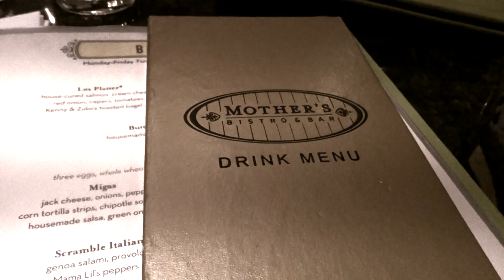RIP to my youth | 30th birthday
welcome to the death of my 20s and party of my 30th birthday celebration.